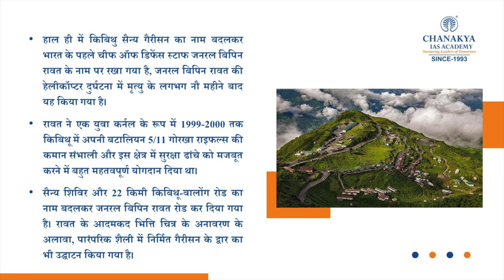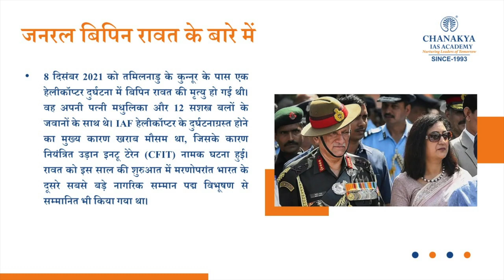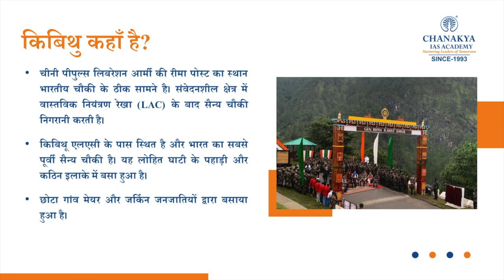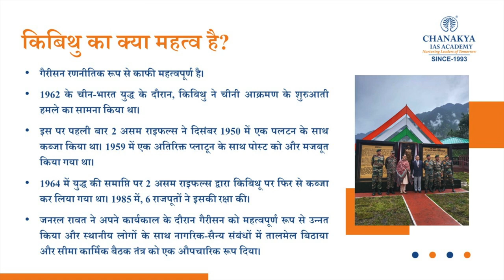Indian Army Renamed Kibithu Military Camp To Gen Bipin Rawat Military Garrison | Arunachal Pradesh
The Indian Army has renamed Kibithu military camp in Arunachal Pradesh as General Bipin Rawat garrison. The military camp at Kibithu Garrison, which is very close to the Line of Actual Control (LAC) in Arunachal Pradesh.